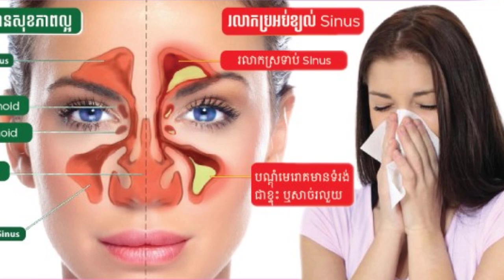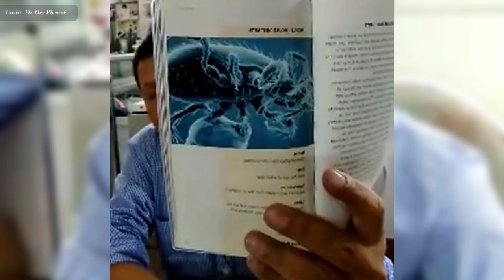ជំងឺអាលែកស៊ី វេជ្ជ. ហែន ភារៈ , Allergic rhinitis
In this video we want to show you about ជំងឺអាលែកស៊ី វេជ្ជ. ហែន ភារៈ , Allergic rhinitis , SUCCESS REVEAL

អាឡែស៊ី គឺជាប្រតិកម្មនៃរាងកាយរបស់អ្នកចំពោះសារធាតុដែលមិនបង្កគ្រោះថ្នាក់ដូចជា លំអង ផ្សិត អង្កាម ជ័រ អាហារមួយចំនួន និងសត្វល្អិត...

✮✮✮✮✮ Enjoy!

✡ ABOUT US ✡
.: Why We create SUCCESS REVEAL channel :.
1. To inspire, Motivate, create new entrepreneur
2. Share Business knowledge, Entrepreneurship, Success
3. Free Business Education Online